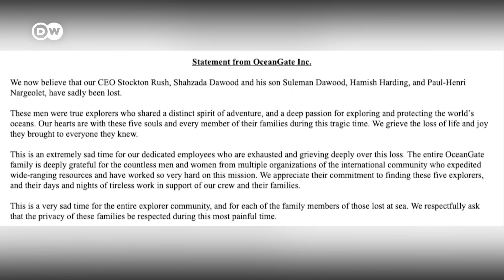Режиссер "Титаника" об исчезновении "Титана": это трагично и ужасно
Поисково-спасательная операция в Атлантическом океане не увенчалась успехом. Обнаружены обломки батискафа "Титан", экипаж погиб.